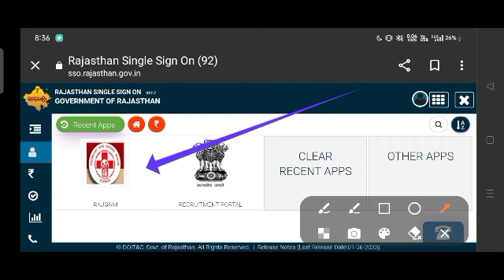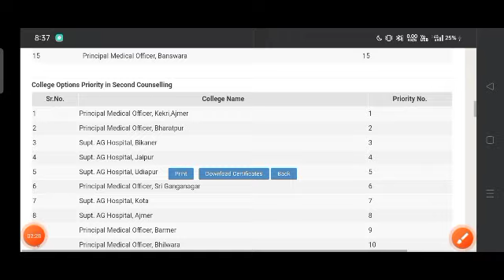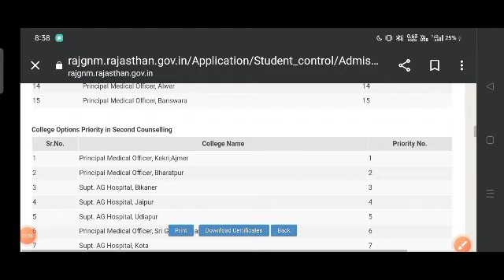Gnm 2nd काउंसलिंग कॉलेज अपडेट 💥|| सभी स्टूडेंट्स की कॉलेज show hone लग गई sso id पर new update 💥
Badaleducationalguru

GNM Online Form process 2021-22 latest updates,
GNM admission Form 2022-23
GNM ADMISSION FORM 2021-22 RAJASTHAN,
admission process,
GNM nursing admission 2022-23
 Rajasthan,